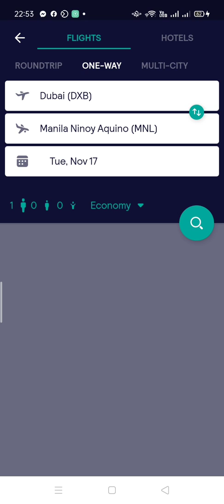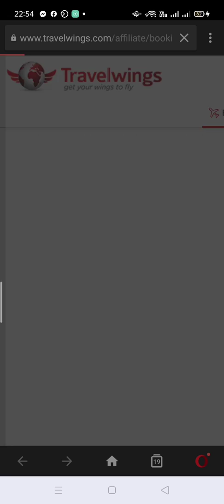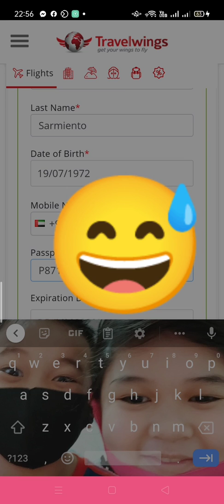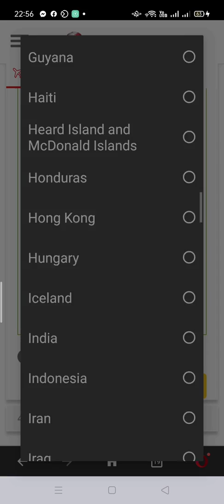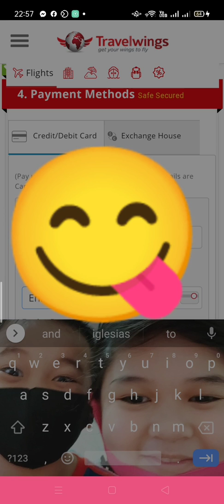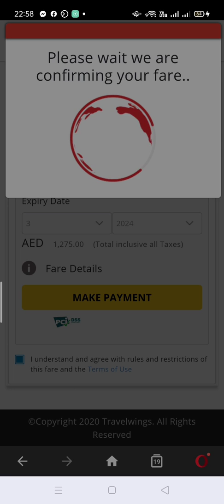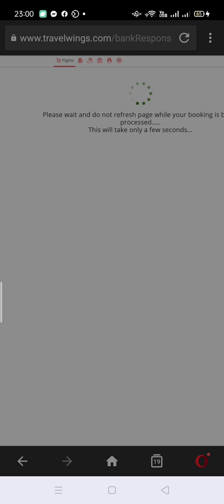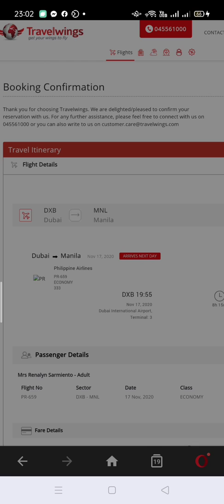Paano magbook ng airline ticket online gamit ang skyscanner/ How to book online air ticket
Paano nga ba mgbook ng airline.ticket online?
Madali Lang magbook ng ticket online using skyscanner. Ang skyscanner ay isang website na maghahanap ng pinakamurang ticket. At Ang kagandahan sa pagbook ng ticket online is makahap kau ng Mura.

comments down below if u want me to give u more tutorial on anything.